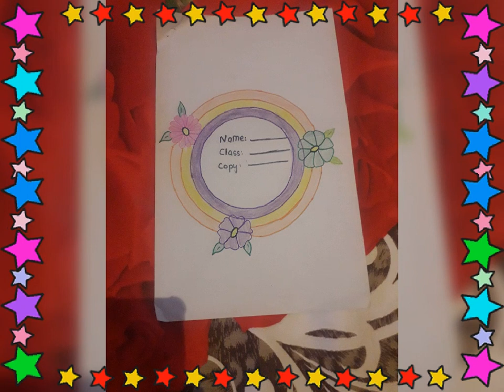first page design Memoona craft